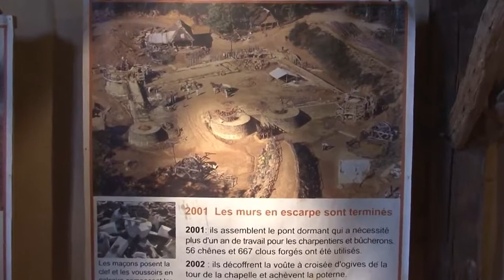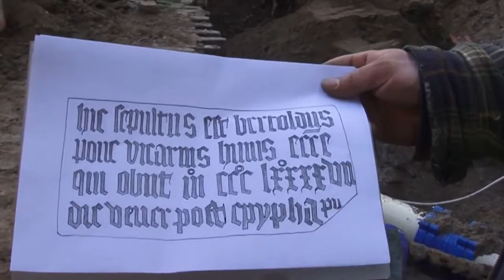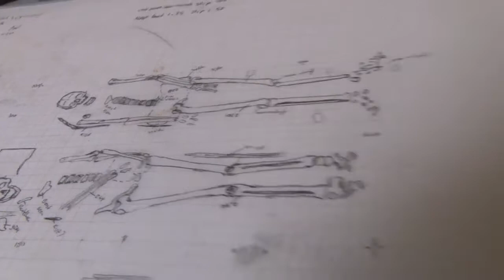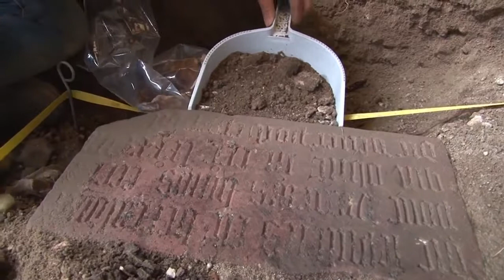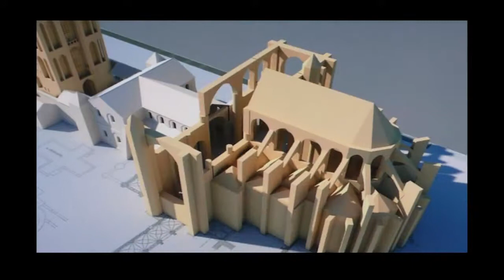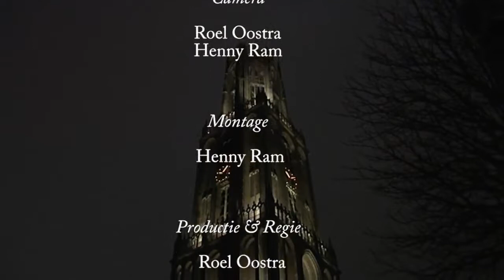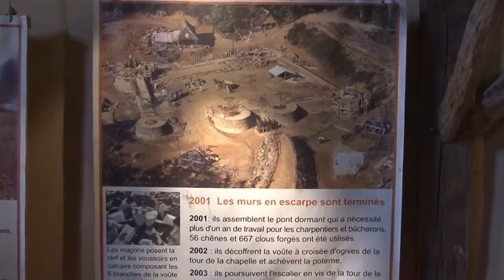Dromen over het Domplein (deel2) Het Hek van de Dam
Een generatieoverstijgend project zo kondigt de Utrechtse actiegroep Stichting Voorbereiding Herbouw Schip Domkerk 2013 haar plan aan: De herbouw van het in de 17e eeuw verwoeste middenschip.

Dromen over het Domplein (I) Er was eens.. Vanaf 1674 heeft Utrecht een hart dat hol is. Op 1 augustus van dat jaar verwoestte een tornado, een schrickelijk tempeest het.